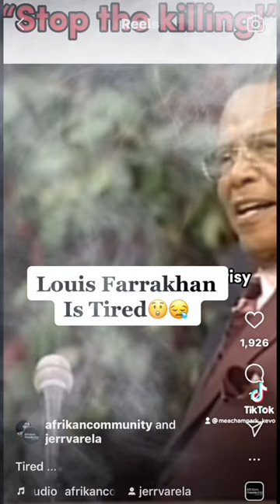Farrakhan Goes Off On‼️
Was He Wrong⁉️🤔